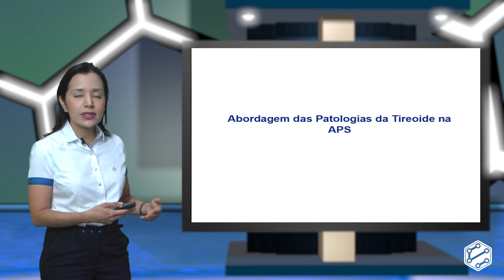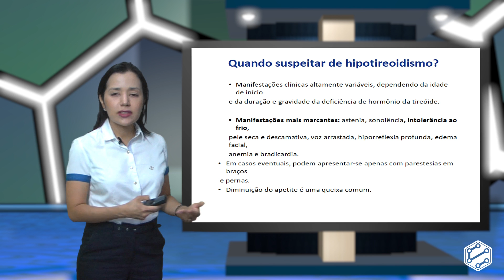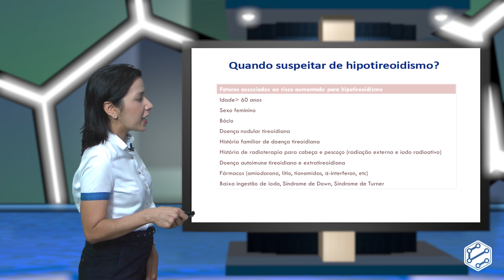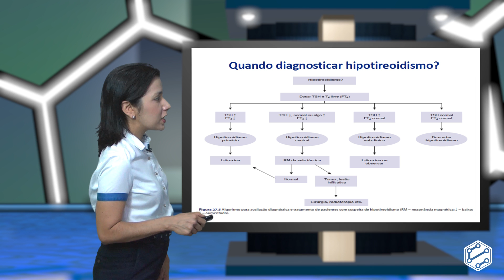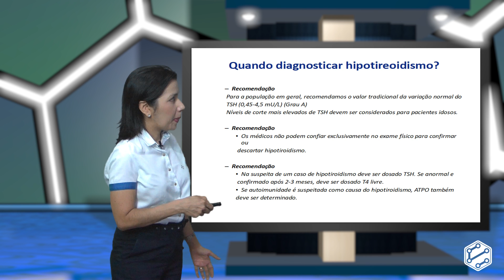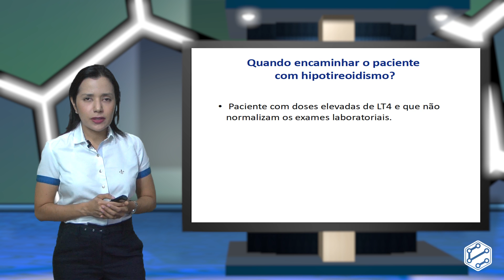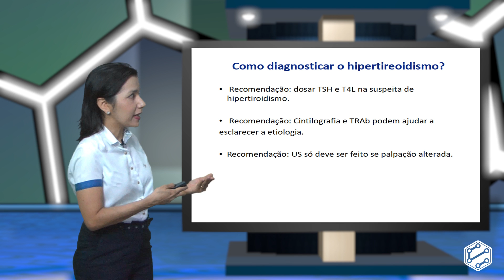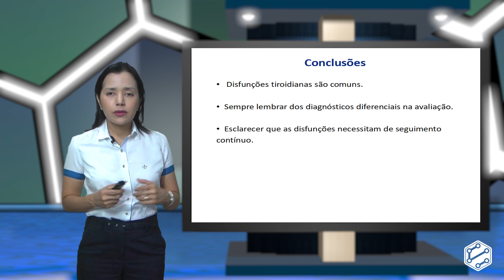Abordagem das patologias da tireoide na APS